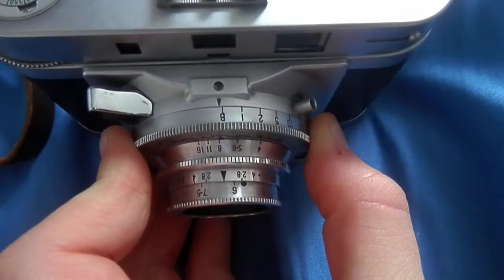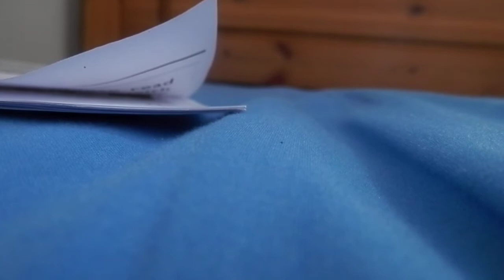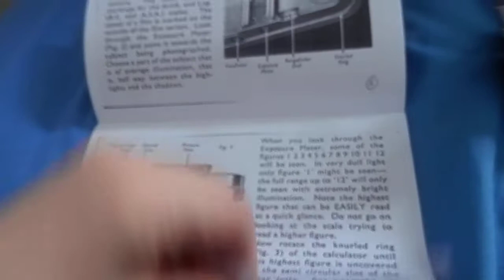TheCameraCrafter's recent purchases: agilux agimatic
hellooooo today i show you my latest purchase, an agilux agimatic